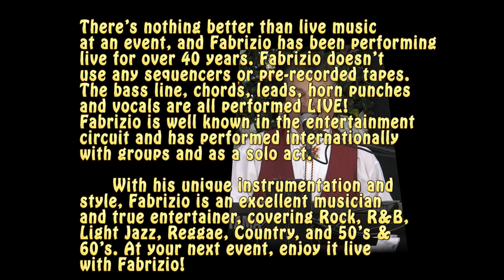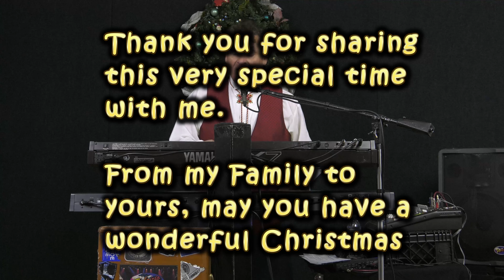NEVADA TRAILS - Fabrizio's Christmas Special 2019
There’s nothing better than live music at an event
 and Fabrizio has been performinglive for over 40 years
 Fabrizio doesn’t use any sequencers or pre-recorded tapes
The bass line, chords, leads, horn punches
and vocals are all performed LIVE!
Fabrizio is well known in the entertainment
circuit and has performed internationally
with groups and as a solo act.
 With his unique instrumentation and
style,

 Fabrizio is an excellent musician and true entertainer,
 covering Rock, R&B, Light Jazz, Reggae, Country, and
 50’s &60’s. At your next event, enjoy it live
with Fabrizio